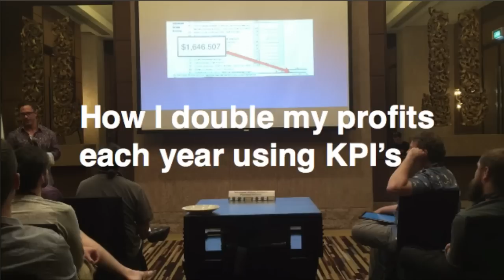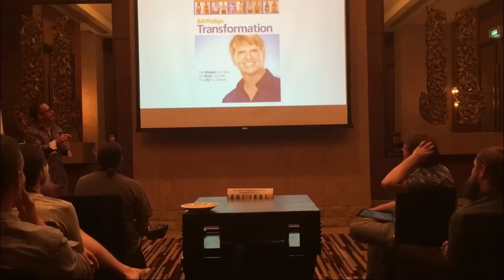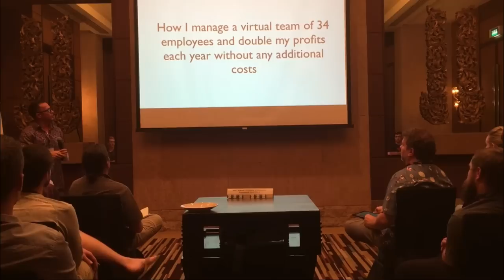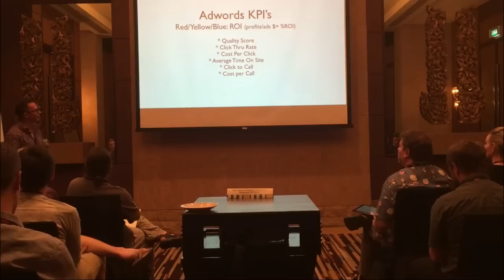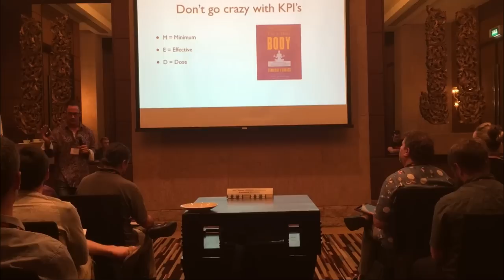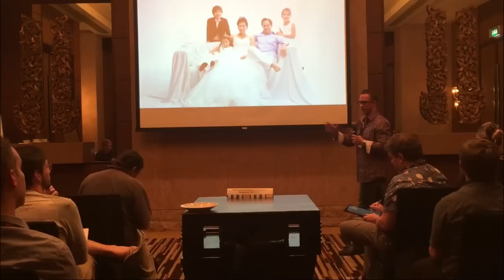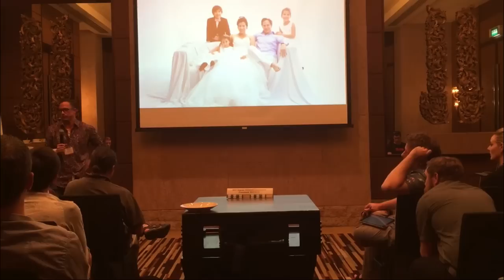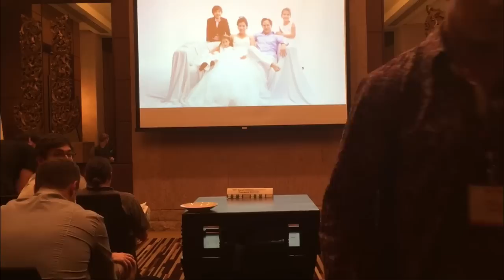How I double my profits each year using KPIs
Watch 4 live replays of how I run my business. Record from a presentation I gave at DCBKK sold out event.  250 people attended each paid between $497 and $750 dollars. You get to watch my presentation for free:) I talk about how I have used KPI's Key Performance Indicators in my business to more than double my profits each year for past 4 years.  My simple techniques can be applied to any business regardless of size or type.  What does not get measures does not get done.  By using KPI's I have managed to move away from the day to day operations of my business and now only communicate with my Project Managers (who really takes on the role of CEO).  Enjoy and take massive action by adding KPI's to your business.  If you have questions please contact my support